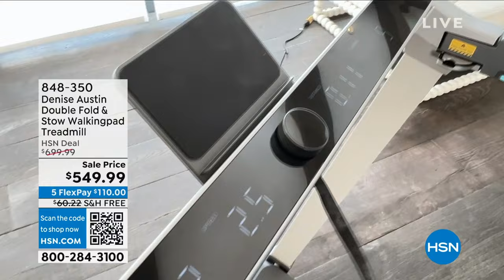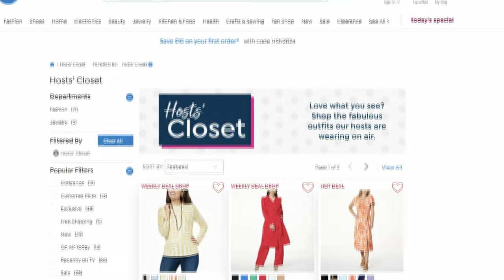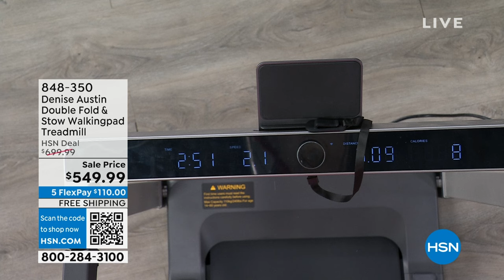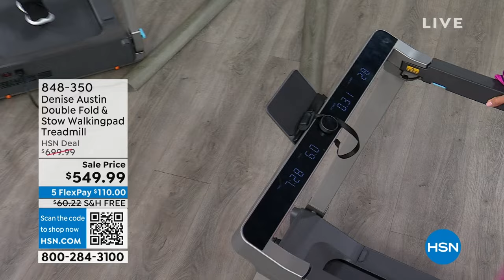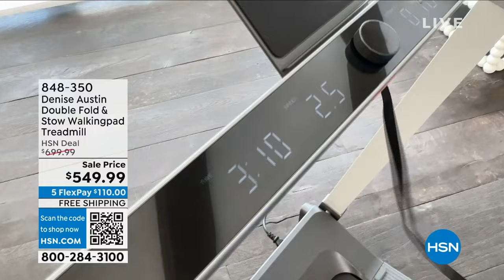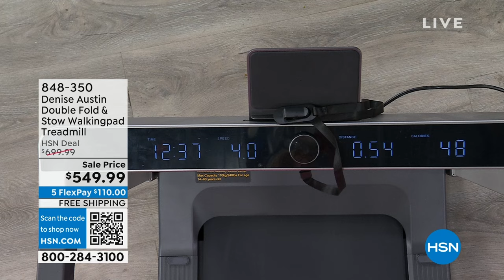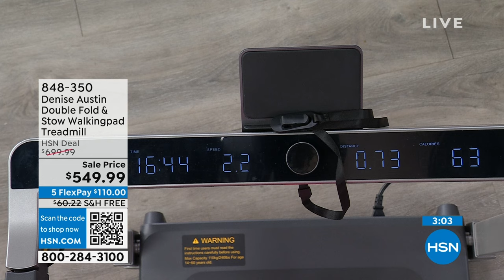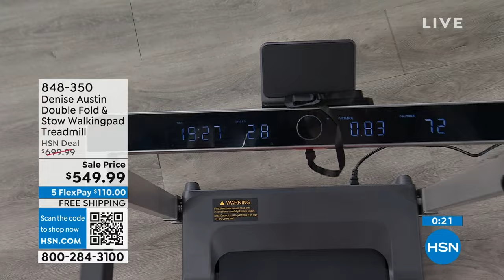HSN | Denise Austin Fitness 03.12.2024 - 02 PM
Denise Austin Fitness invites you to Live Ever Better by doing better for your body every day.